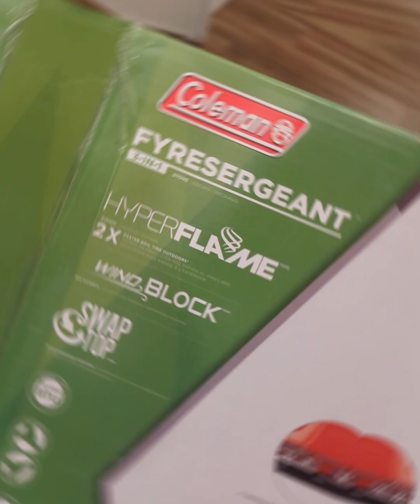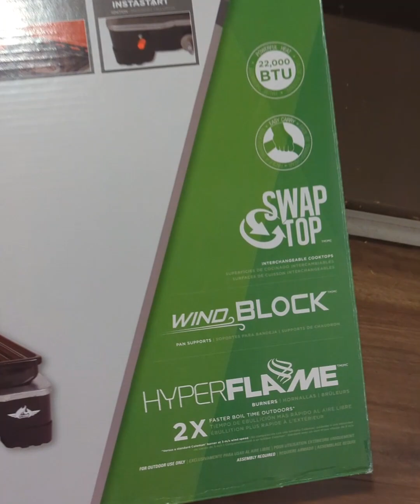Ge Découvre - Des Outils de Cuisson pour le Camping - Coleman - Overmont - Samdew - Amazon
Voici un ensemble pour la cuisson en camping soit le poêle à propane Coleman 3 en 1 Fyresergeant, la pochette de rangement Samdew et la batterie de cuisine Overmont.

Le sac de transport est de la marque Samdew acheté sur Amazon au coût de 60$. Il contient 4 pochettes extérieurs (2 en filet) pour mettre bonbonnes de propanes ainsi qu'une pochette zippée. À l'intérieur, 3 pochettes sont présentes pour mettre les ustensiles de cuisson. Le sac se transporte grâce à ses poignées ou sa ganse bandoulière.

Le poêle à propane Coleman 3 en 1 est un BBQ trouvé sur Amazon au coût d'environ 240$. Vient avec la technologie Hyper flamme pour une utilisation qui est fiable malgré toutes les conditions météorologiques extrêmes. Il s'agit d'un poêle de 22000 BTU qui contient 2 Grilles de cuisson BBQ, 2 Support wind block a 360° et les 2 brûleurs sont réglables indépendant ce qui permet de choisir notre réglage et notre disposition adéquate pour cuire notre nourriture. Par contre, il chauffe très fort malgré les réglages au minimum.

Il est facile a transporter avec son couvercle qui barre et sa poignée. Il pèse 21.6 lbs mais avec le sac de transport c'est encore mieux!

Comme dernier outils, je me suis procuré la batterie de cuisine portable de 16 pièces Overmont sur Amazon au coût de 65$. Elle comprend 2 casseroles ; une de 3,44L et une de 1,9L ainsi que leurs couvercles ; 1 poêle à griller ; 1 bouilloire de 1,2L. 5 bols plastiques + 2 assiettes en plastiques ainsi qu'une assiette plus profonde ; une spatule en bois, une louche et un tampon pour la nettoyer.

Chaque morceaux de la batterie de cuisine s'insère l'un dans l'autre, ce qui ne prend aucunement de place !

Je trouve que ses articles mon grandement aider lors de notre trip de camping alors ce pourquoi je vous en parle !

Bon camping mais surtout bon appétit !

Ge Découvre 😁